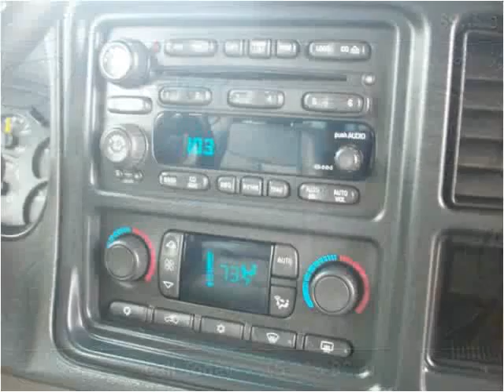2003 GMC Yukon XL Used Cars Ames IA